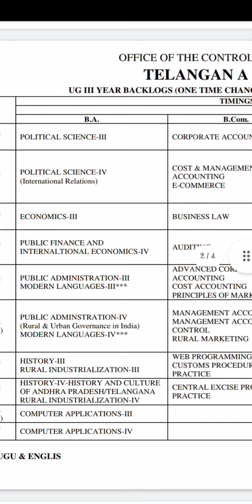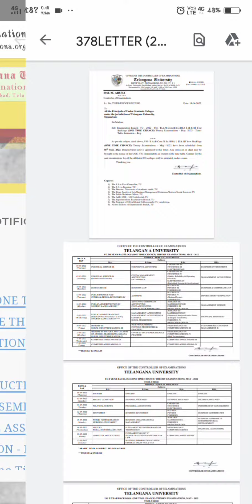telanganauniversity Degree Yearwise Exam Time table